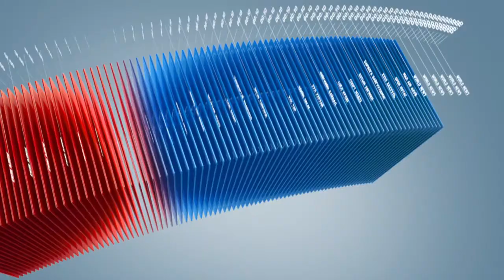C1 Newsroom - Гэр бүл салахад хүүхдийн эцэг сар бүр 197 мянган төгрөг орчим мөнгө өгөх ёстой.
Гэр бүл болсон 2 салахад шүүхээр хэн нь хүүхдийн албан ёсны асрамжлагч болохыг тогтоож өгдөг. Харин хүүхэдгүй үлдсэн тал хүүхдэдээ сар бүр тэтгэмж болох мөнгийг өгөх үүрэг хүлээдэг. Харамсалтай нь тунхаг маягийн хуулийг салсан эцэг эхчүүд биелүүлэхгүй байна. Сар бүр 197 мянган төгрөг орчим мөнгө өгөх ёстой ч үүнийгээ өгдөг эцэг эх хуруу дарам цөөхөн байна.